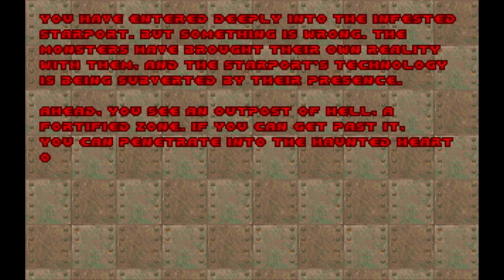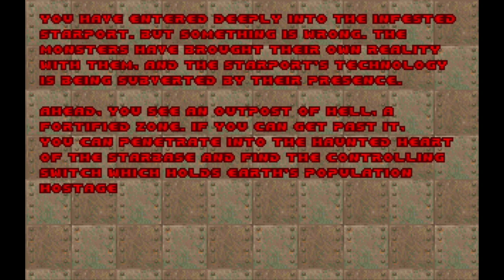02 - Прохождение оригинального Doom 2: Hell on Earth [BLIND]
Фёдор и Джон Кармак продолжают путешествовать по такому старому, такому забытому ими миру DOOM II! Постоянно преследуемый флешбеками Фёдор ждёт боссов из-за каждого угла, преувеличивает сложность игры и мажет в упор из дробовика. В общем - качественное времяпрепровождение для всей семьи!